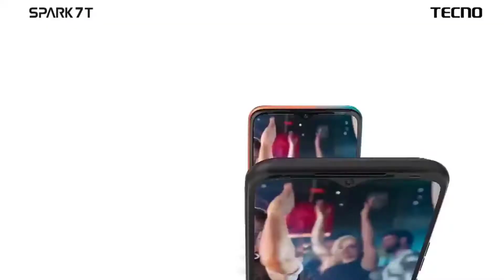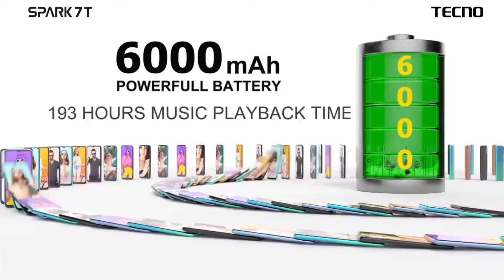Tecno Spark 7T Price in India | Best Budget Phone 2021 by Tecno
बहुत सारे लोग गूगल पर या फिर यूट्यूब पर बजट कैटेगरी का फोन हर दिन ढुंडते हैं। क्या उनको सही फोन मिल जाता है |
तो ये वीडियो आप देखे
Tecno Company launching a new phone i.e. Tecno Spark 7T on dated 11/06/2021.
It is budget category smartphone and it is available on date 15/06/2021.
Features of this phone is completely shown in this video.
Please watch complete video for the details.
Phone price is Rs. 8000/- for you only and for other people it is Rs. 9000/-.
After watching complete video you will get all the details.
Big Display
Hyper Engine Technology Processor
LPDDR 4X RAM
Big Storage
Big Powerful Battery
48MP Dual Camera
All are the best and best is given in this phone.

Realme Narzo 30 (4GB+64GB)
Samsung M31 (6GB+128GB)
Redmi Note 10 (4GB+64GB)
Redmi 9 Power (6GB+128GB)
Samsung M21 (6GB+128GB)

iQOO Z3 5G (6GB+128GB)
Oppo A74 5G (6GB+128GB)
Samsung Galaxy A22 (6GB+128GB)
Oppo F19 (6GB+128GB)
Samsung Galaxy M51 (6GB+128GB)

Realme GT Master Edition (8GB+128GB)
Mi 11X 5G (6GB+128GB)
OnePlus Nord 2 5G (8GB+128GB)
Vivo V21e 5G (8GB+128GB)
OnePlus Nord CE 5G (12GB+256GB)

Best Phone Under Rs. 10,000/-
Samsung M12
Tecno Spark 7 T
Redmi 9
Redmi 9 Prime
Redmi 9 Power
Tecno Spark Go 2021
Realme Narzo 30A
Realme C11 2021
Realme Narzo 20

best budget phone under 8000 in india
best budget phone 2021 under 8000
best budget phone 2021 by techno
best budget phone 2021 from techno
tecno spark 7t price
best phone for online classes
tecno best budget phone
Tecno Spark 7T Price in India
Tecno Spark 7T With MediaTek Helio G35
tecno spark 7t price and specifications
techno spark 7t
tecno spark 7t features
best phone for online study
tecno spark 7t specifications
phone for online class
tecno spark 7
tecno spark
tecno spark 7t camera
tecno spark 7t specs
spark 7t
best mobile for online classes under 10000
tecno spark best budget phone